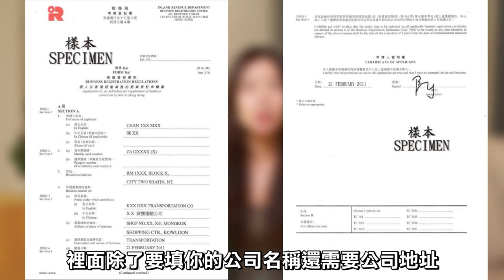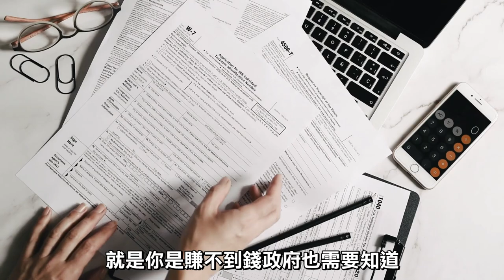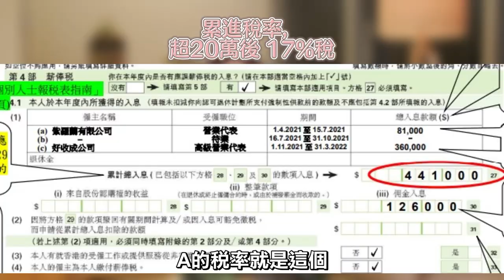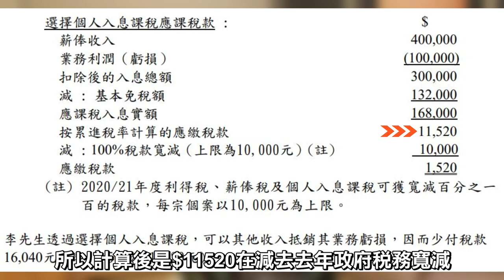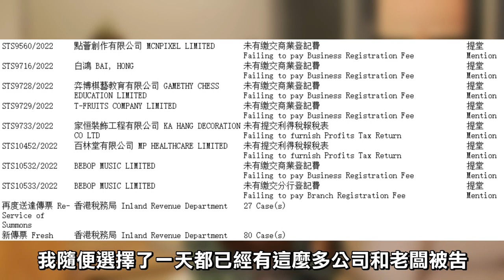【香港創業】開無限公司申請BR如何報稅慳稅全攻略！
大家有需要隨時搵我啦😊

（稅務大樓已搬遷，地址：香港九龍啟德協調道5號税務中心)

➡️更詳細都可以睇我地寫的blog！
【香港創業】香港銀行|公司開戶|10問10答 Q&A

【必睇懶人包】 開有限公司流程、費用、條件同注意事項🌟真正開有限公司教學🌟❗❗

【香港創業】開有限公司 10問10答 Q&A - PART I 開公司精華懶人包

【香港創業】開有限公司-10問10答 Q&A - PART II 第二年要幫自己慳錢